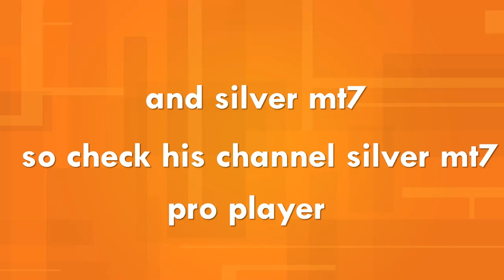THE BATTLE SOTHRAS CLAN